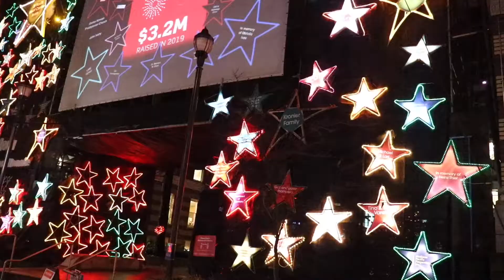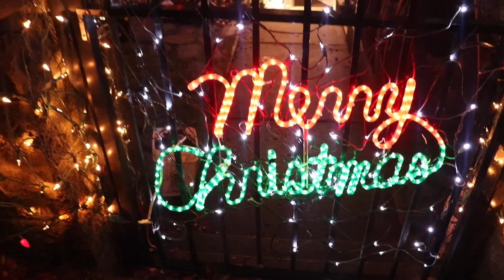Merry Christmas 2020 Beautiful Vancouver BC🎄🎁💰